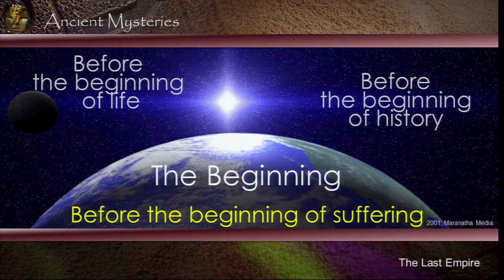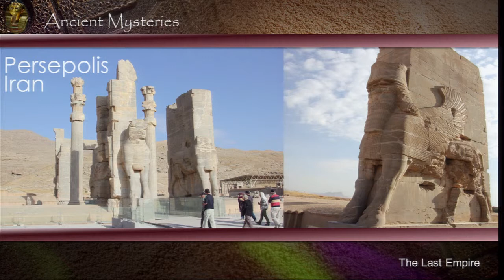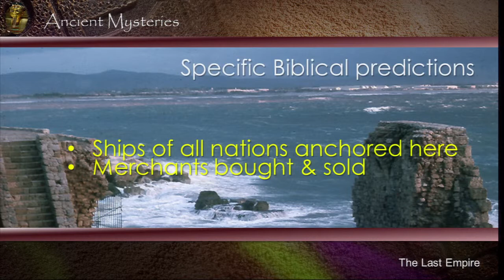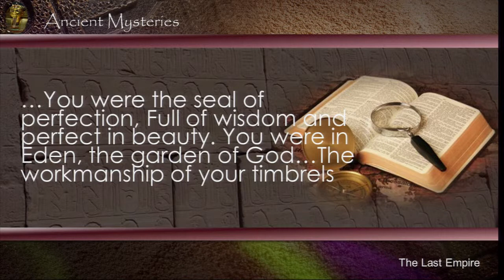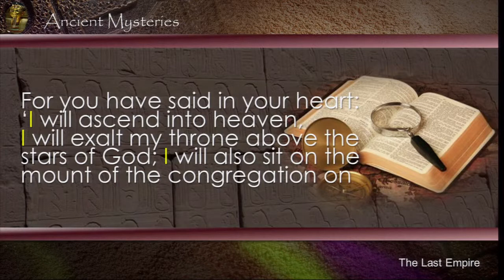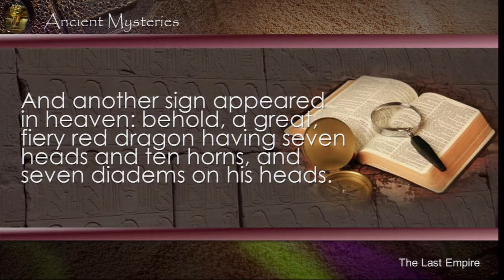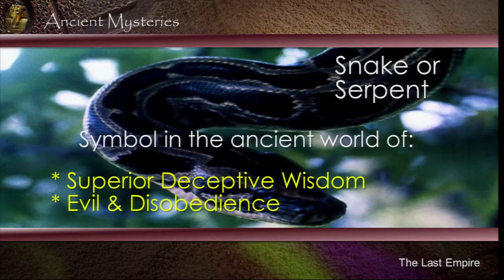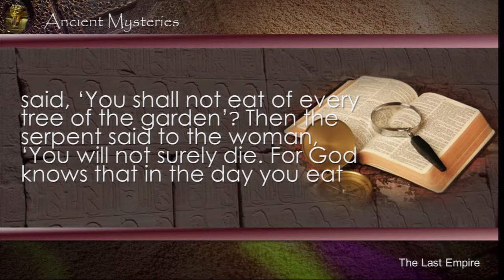6 STAR WARS & THE LOST CITY IN VIDEO THE SEA Why So Much Suffering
Ancient Mysteries Reveals the future